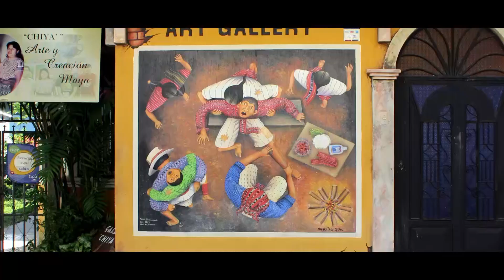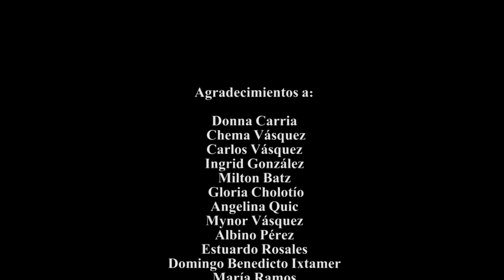Descubre 3 Murales Mayas de San Juan La Laguna-Documental 2015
Guatemala-Corazón del Mundo Maya
Productor, Escritor, Camarógrafo, Editor y Narrador: Kincho
Música, Animación y Efectos: Kincho

Presentación:
Andrés Cholotio
Jeremías Ujpán

Agradecimientos a:
Donna Carria
Chema Vásquez
Carlos Vásquez
Ingrid González
Milton Batz
Gloria Cholotío Angelina Quic
Albino Pérez
María Ramos

Este vídeo fue realizado bajo la administración de Unlooking Silent Histories y con el apoyo de Maya Traditions.

San Juan La Laguna, Sololá, Guatemala. 2015.